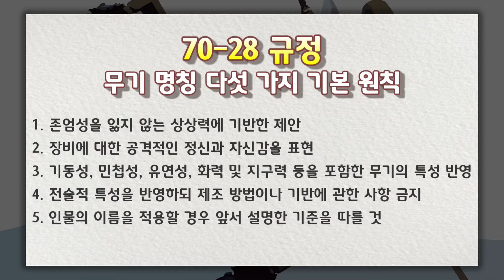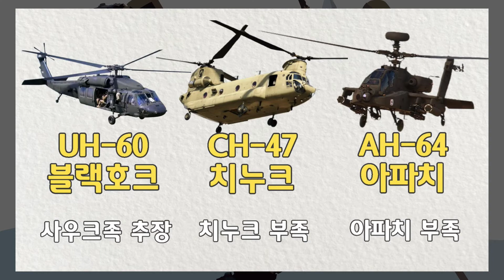미국 육군이 헬리콥터와 탱크에 붙이는 이름의 원칙 아파치, 치누크, 블랙호크, 브래들리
미국 원주민 부족과 관련된 이름을 주로 넣는 미 육군 헬리콥터에 대해
만든 영상입니다